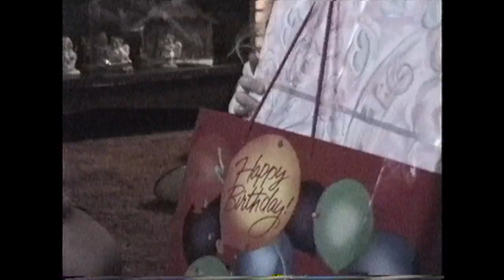1996-3-31 Caitlin's 4th birthday party